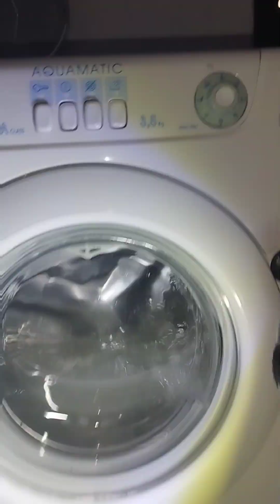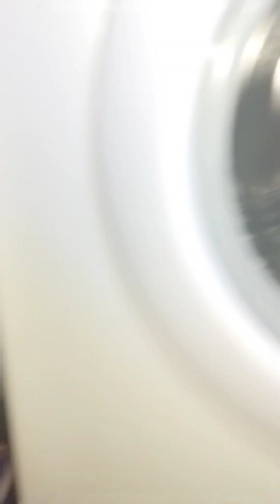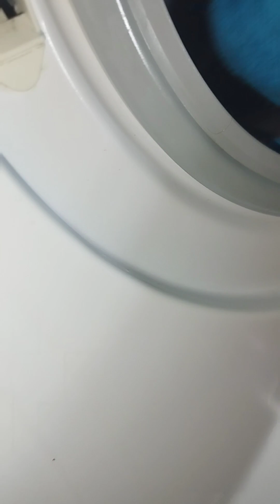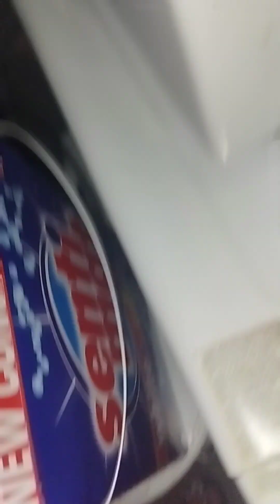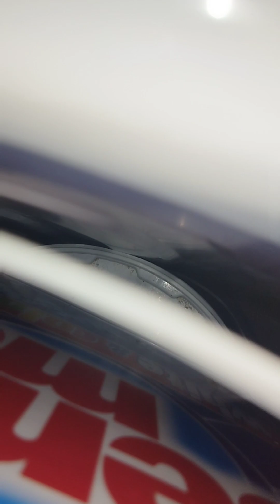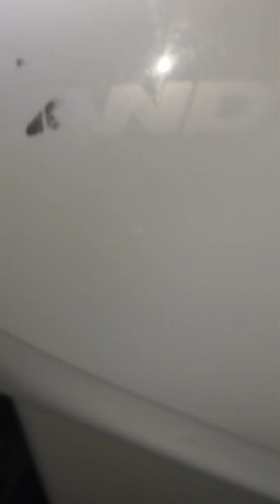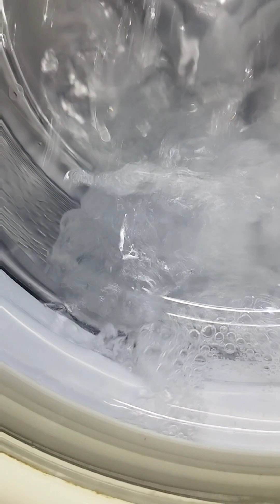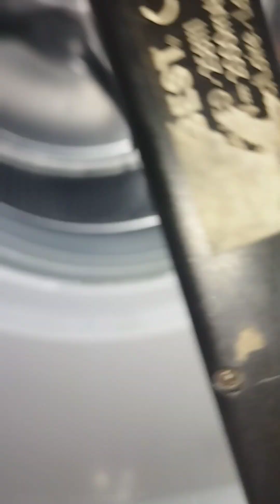nettoyage cuve suite et fin résultats finale 🥰🥰🥰